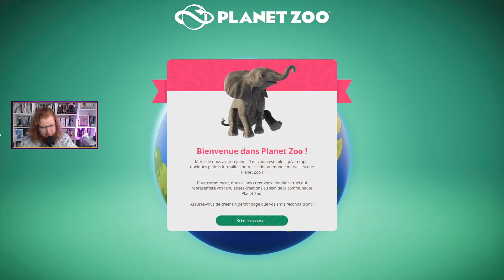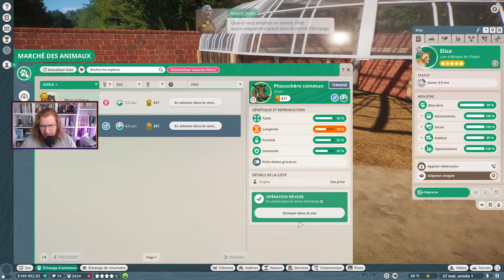Planet Zoo 01 - J'adore l'humour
C'est un art.
Enregistré en direct et en public le dimanche 11 juillet 2021 sur le